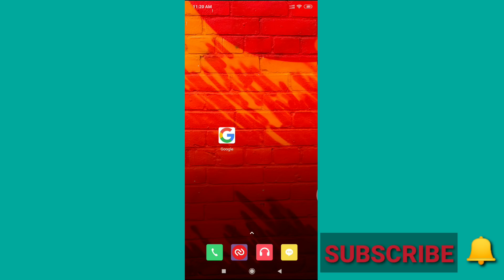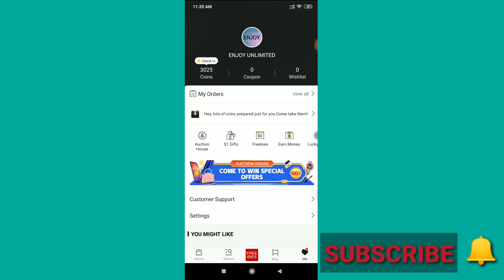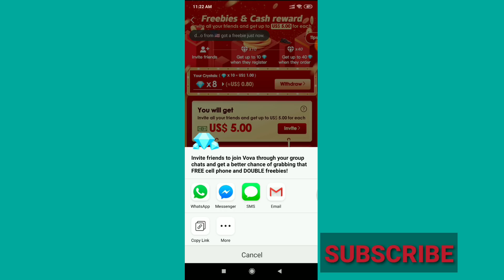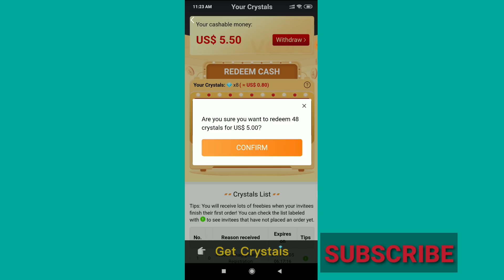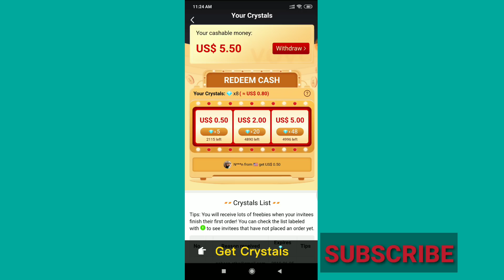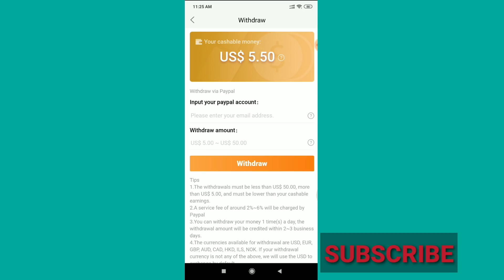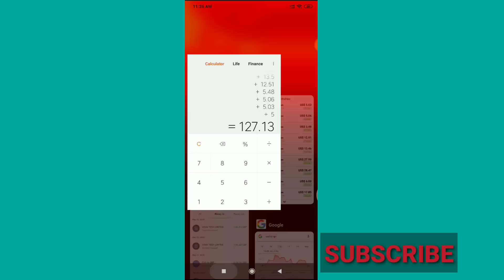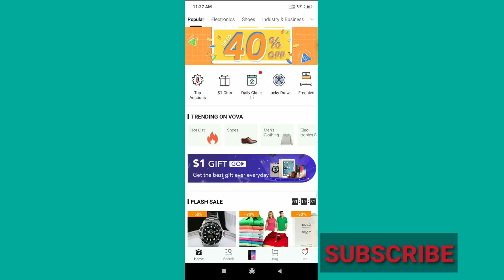Rs 14,000 Payment || Best Earning App || Make Online In Nepal From Mobile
Best App to Make money online in Nepal 2019. You can also get free product in Nepal.